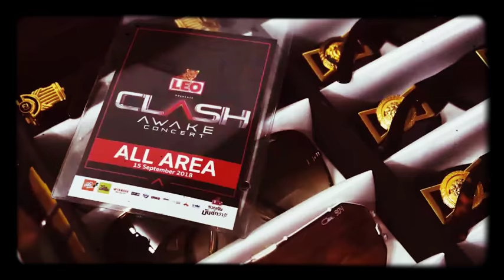EP.1 mik_framesth X The Kid from Southside “Twopee” in Leo Presents Clash Awake Concert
Exclusive Vintage Sunglasses Trunk Show in Clash Awake Concert,I’m supported for Thong Twopee.
He worn Vintage Cazal mod.867 col.649 made in West Germany.
Original product from 1980s’(no re-production)
Anyway,im collecting,selling and buying only New old stock condition.